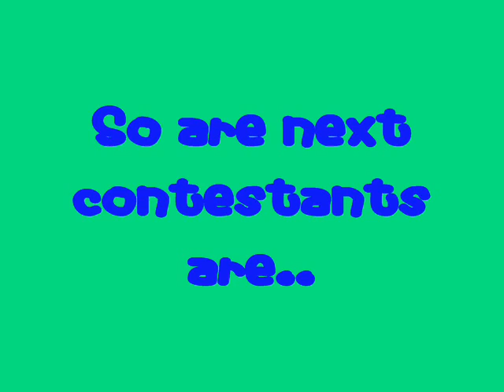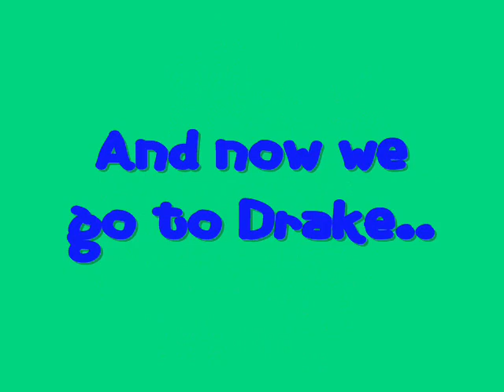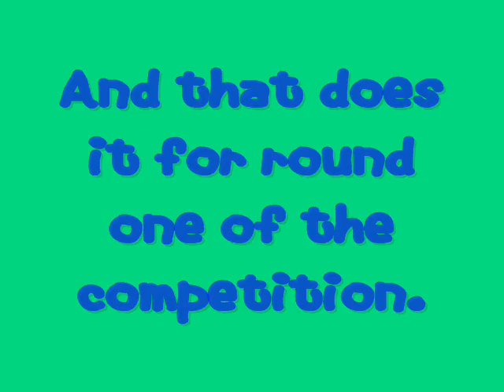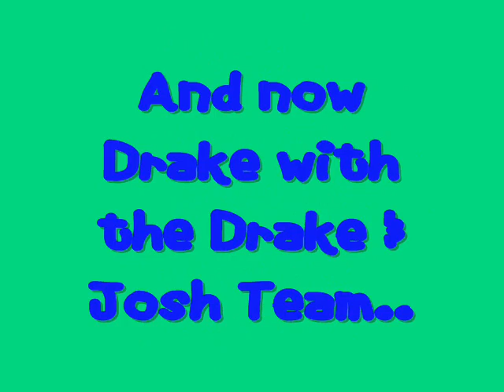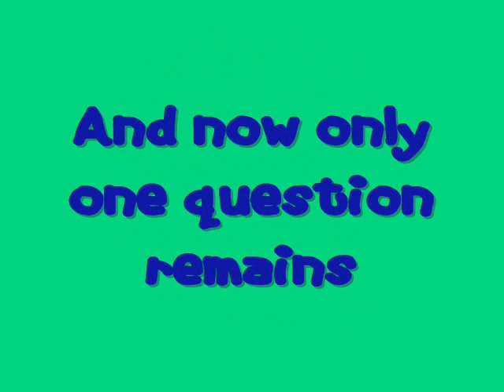Zac Efron vs. Drake Bell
OMG! Has there ever been a video in the history of youtube that has been more delayed than this, I don't think so. I'm sorry it took so long to get up I finaaly got my computer back up I made it and then I for some reason couldn't upload it. Thanks for being patient!

Please vote in the comment box for who u want to win. I'll post results once I get 35 votes

Honors